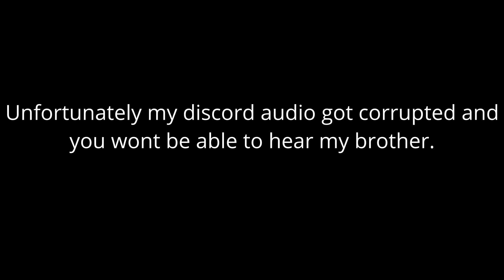Stardew Valley - Ep1 The Start of Blue Moon Farms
In this series of Stardew Valley, my brother and I inherit a farm from our grandfather known as Blue Moon Farms, we may not be the most experienced farmers, or fishers, or miners, or foragers, you get the point, but we will try our hardest to make this farm as great as it once was.